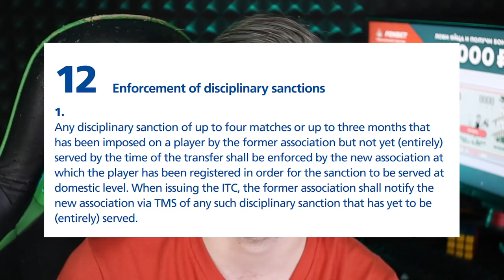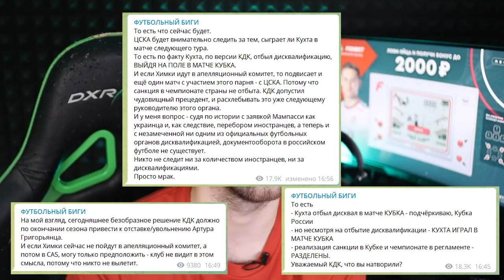Еженовости. КДК прощает Локо. Поражение от ЦСКА. 3 миллиона за Пабло. Главное из тура РПЛ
Очередное возвращение еженовостей.

Ну, люблю этот формат, хоть и довольно утомительный - в том плане, что к моменту когда всё смонтировал и нужно выкладывать, новости обычно протухли.

Пока больше повод выговориться на тему инфоповодов, нежели непосредственно новости, может оно и правильно. Вот прошляпленная дисквалификация Яна Кухты - как это возможно? Спасибо футбольному богу, который всё еще болеет за нас, что не лишили трёх очков, это было более чем реально.

Еще в выпуске говорю про поражение от ЦСКА, продажу Пабло во Фламенго, ну и рассказываю о самых интересных моментах тура РПЛ. Главная тема, как обычно - судейство.

Кроме того, вы получите эксклюзивный доступ к моим текстам (большинство из них не выкладывается никуда кроме Бусти), ранний или даже эксклюзивный доступ к различным видосам.